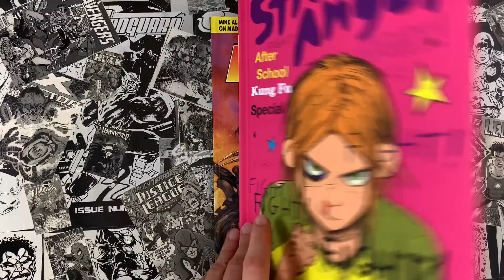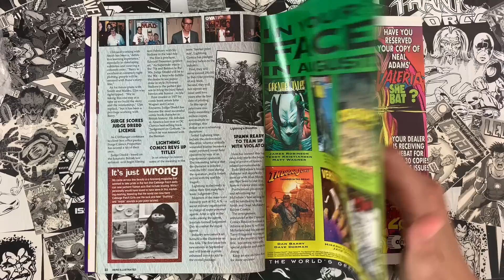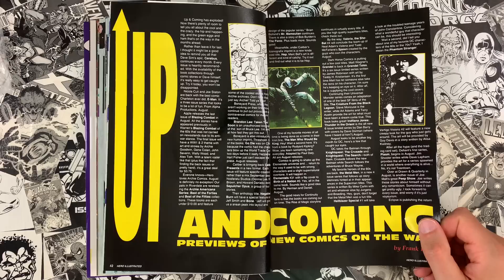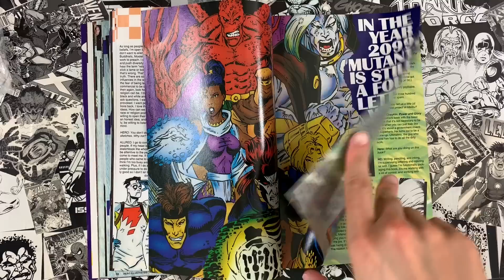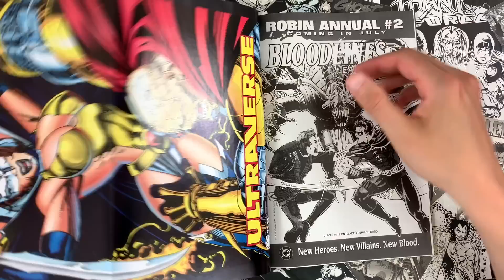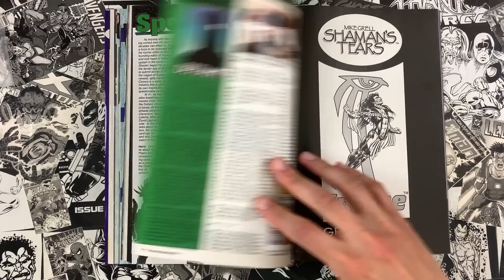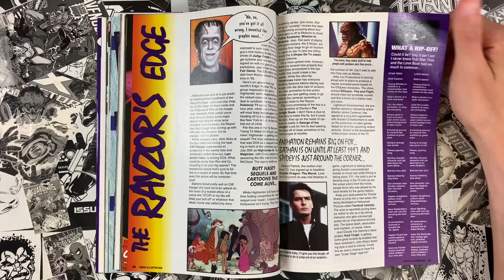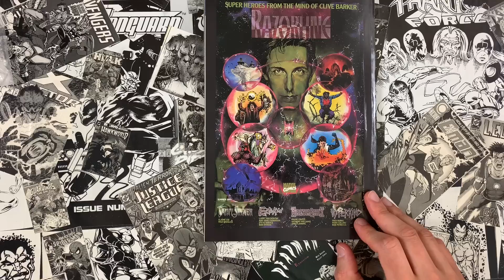HERO ILLUSTRATED Issue 2, August 1993